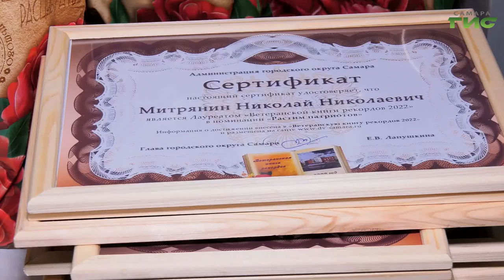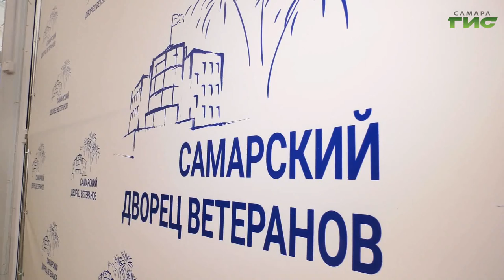В самарском Дворце ветеранов наградили лауреатов проекта "Ветеранская книга рекордов"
В самарском Дворце ветеранов прошла церемония награждения лауреатов проекта "Ветеранская книга рекордов". Многие из них являются активистами общественных организаций, занимаются патриотическим воспитанием молодежи. На своем примере они доказывают, что в любом возрасте можно приносить пользу и жить полной жизнью. Светлана Тимофеева продолжит.